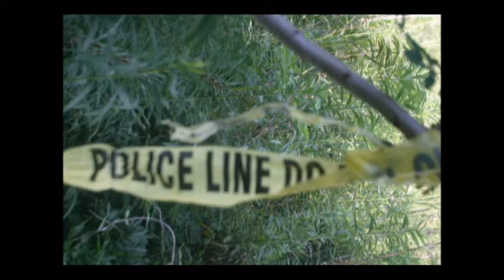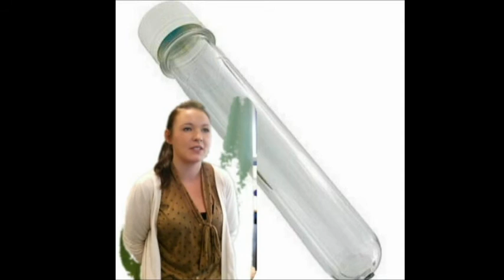College Project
fff